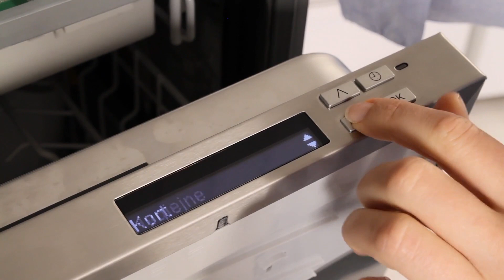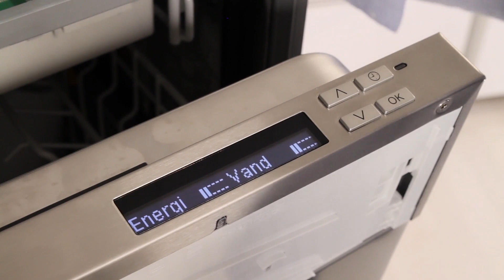Miele G6588SCVIXXLK2O Opvaskemaskine